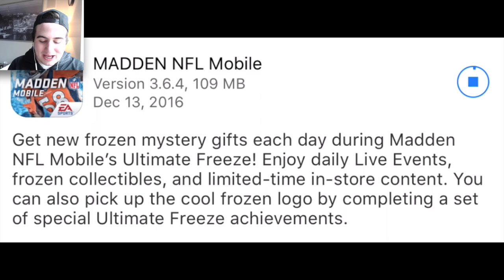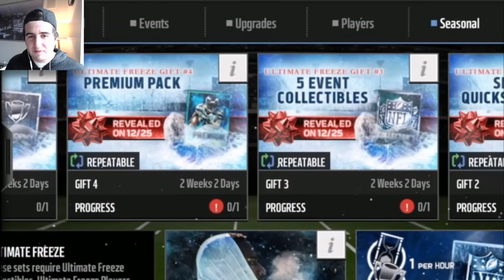FROZEN GIFTS ARE BACK!!! NEW ULTIMATE FREEZE UPDATE! Madden Mobile 17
IT'S BACK BABY! GIFTS ARE HERE AND FROZEN IS RIGHT AROUND THE CORNER.